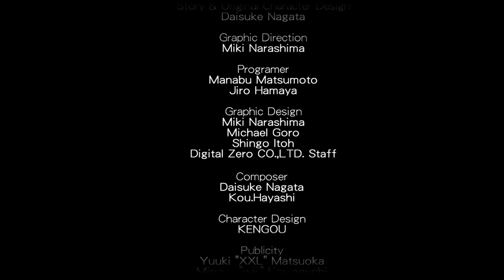Radirgy ~ Dreamcast ~ 2006 ~ 1CC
This is a basic clear of Radirgy, made by Milestones. This game is truly unique and stands out from other contemporary STGs for a few reasons. First because of its Cell Shaded visuals, something unheard of at the time for the genre. Its soundtrack, being quite laid back yet fitting perfectly with the flow of the game is pretty cool. Finally, it's really score orientated and I must admit that even though for this specific run I avoided scoring too much, the temptation is there and scoring just feels right for some reason.

I had a poor early game on this run, but clutched it against the second form of the final boss. I really think this is a nice title and despite its weirdness, any STG enthusiast should try it